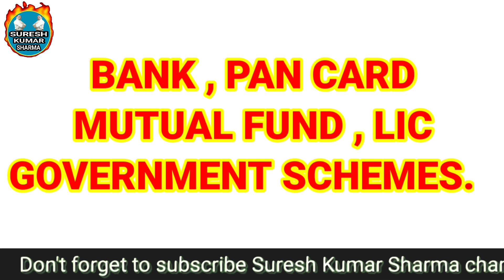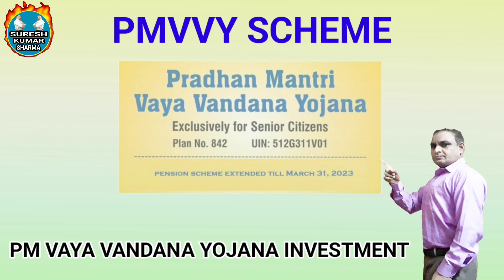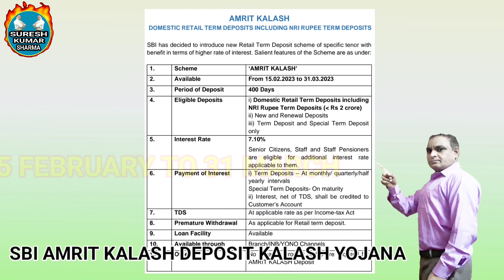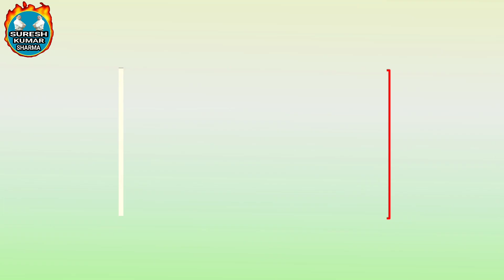1 तारीख से पहले निपटा लें 6 जरूरी काम नहीं तो भारी नुकसान उठाना पड़ेगा | 31 March 2023 Last Date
1 तारीख से पहले निपटा लें 6 जरूरी काम नहीं तो भारी नुकसान उठाना पड़ेगा | 31 March 2023 Last Date

lic policy tax benefits sbi fd government scheme pan aadhar link last date mutual fund nomination से जुड़े 6 important works 31 march 2023 se pahle complete kar lo nahi toa aapko problems face karne pad sakti hai.I hope you will like this video of Suresh Kumar Sharma youtube channel.Thankyou.

भारतीय जीवन बीमा पाॅलसी भारतीय स्टेट बैंक म्यूचुअल फंड नाॅमनी सरकारी योजना पेन कार्ड से आधार कार्ड से जुड़े 6 जरूरी काम 31 मार्च 2023 से पहले निपटा लें नही तो आपको परेशानी का सामना करना पड सकता है ।